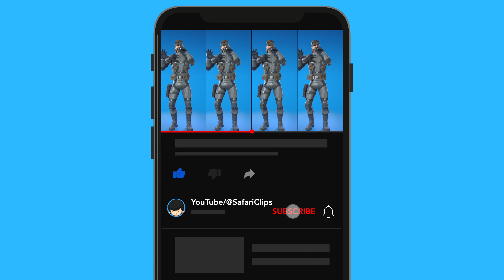*NEW* SOLID SNAKE Skin Showcased with All Best Dances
Your thoughts of Solid Snake skin: W or L?